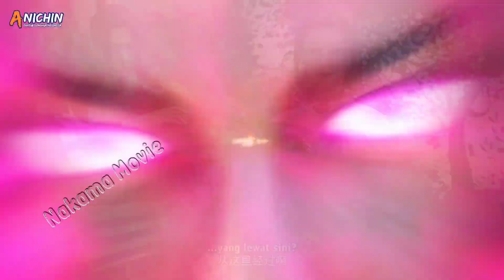Ye Chen Menang Banyak ‼️ Legend of Martial Immortal (Xianwu Dizun) Episode 4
Alur Cerita Donghua Legend of Martial Immortal (Legend of Xianwu) Episode 4 Sub Indo ‼️

Sinopsis:

Seorang pemuda bernama Ye Chen, dantiannya rusak saat menjalankan misi untuk sektenya.

Tapi dia malah di usir, di hina teman-temannya, dan di campakan kekasihnya.